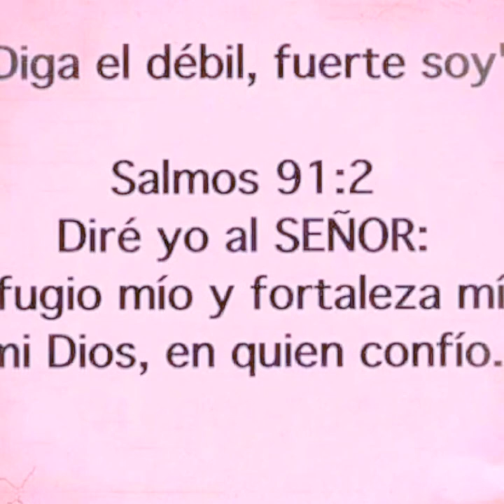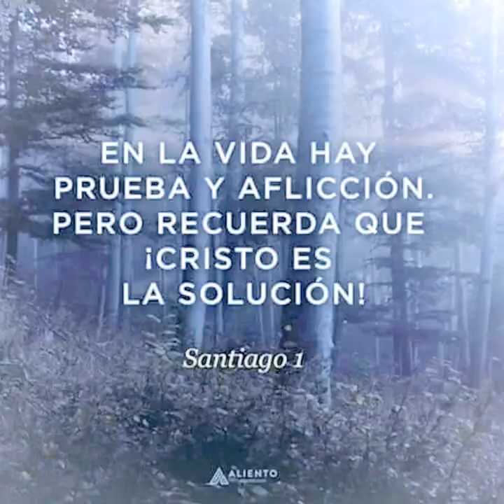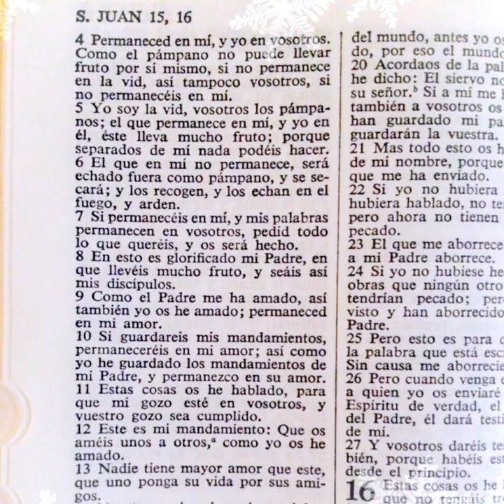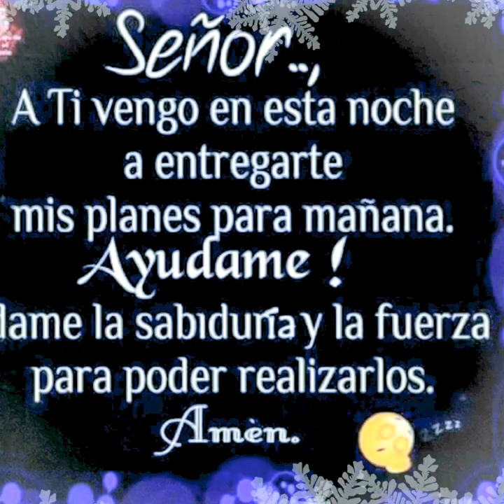LUIS CASTAÑEDA & BELLY (DJ-SKY) "VOLVI A NACER" COMPLETO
PARA TI MI DIOS - Inspiracion de Bely junto a Luis Castañeda  DJ SKY